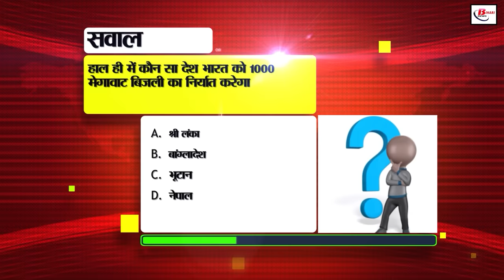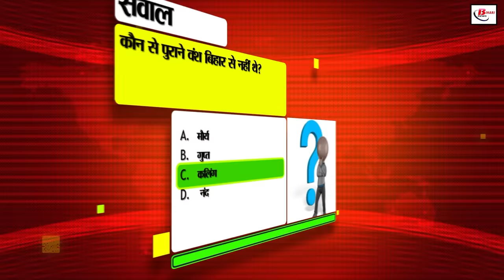Bihar News Live 29th August 2024.Land survey in Bihar,Bihar Sports Academy,BPSC TRE 3.0 2024 release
Bihar News Live of 29th August  2024.Land survey in Bihar,CM Nitish Kumar, DCLRS of Bihar,Bihar Sports Academy, BPSC TRE 3.0 2024 released,Weather of Bihar
1. Recruitment for 8th pass, apply soon

2. Bihar government's big initiative for women's safety

3. Today in Bihar tourism we will talk about Siwan

4. Revenue department sent letter to all DCLRs of Bihar

5. Today CM Nitish will inaugurate Bihar Sports Academy on the occasion of National Sports Day

6. Education Minister's big statement regarding transfer-posting of teachers in Bihar

7. All District Magistrates of the state will submit the investigation lab report to the government

8. What is the cute charge levied in airlines? Know

9. Provisional answer key of BPSC TRE 3.0 2024 released

10. Major reshuffle in Bihar's administrative service

11. FM radios will open in these 18 cities of Bihar

12. The quality of power supply in the state will improve, this work is going to be done

13. Parasmani of Bihar proved his mettle in Amitabh Bachchan's famous show KBC

14. You can deposit the amount of e-challan automatically deducted at the toll plaza sitting at home

15. These special trains will run for Patna-Anand Vihar

16. District Magistrate will inspect the schools of all the districts, Education Department has given instructions

17. Know the mood of the weather in the state today

18. There will be discount in new vehicle on scrapping the old vehicle

19. Workshop of Panchayati Department will be organized in Patna, 27 states and union territories will be involved

20. Now building a house in the city will be expensive, Labor Resources Department will levy tax

21. Governor talked about foreign universities signing MOU with state universities

22. Tejashwi Yadav raised questions on increasing criminal incidents in the state

23. Former fast bowler Zaheer Khan became mentor of LSG

24. Today's date is recorded in the history of India for many reasons

25. Claim is being made of sending message from the court regarding internet IP traffic

26. Principal Income Tax Commissioner Santish appeared in CBI's special judge court in Patna

27. Ramjatan Sinha, who defeated Lalu Prasad, joined Congress